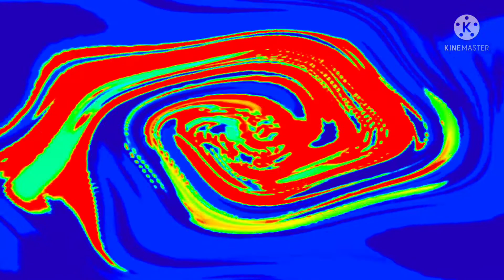Klasky Csupo Vocoded With Nintendo GameCube Effects In Colorama